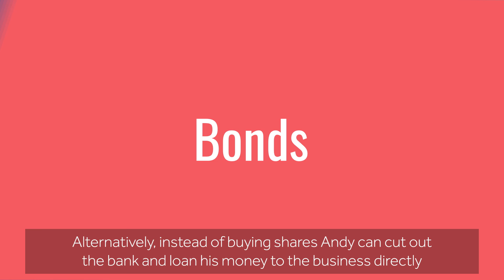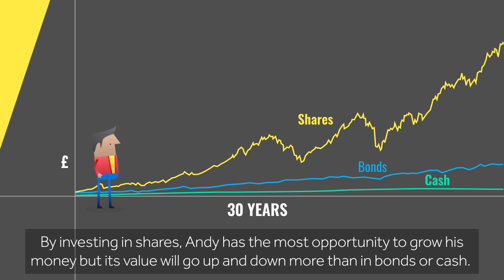How money works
Why do people invest money, what does it involve and what are the differences between shares, bonds and cash? Watch this short video to find out.

00:00 Intro
00:15 Options for saving and investing
01:02 Shares explained

Unlike cash, all investments fall as well as rise in value so you could get back less than you invest. This video is not advice, if you are unsure of the suitability of an investment or course of action for your circumstances, please seek advice